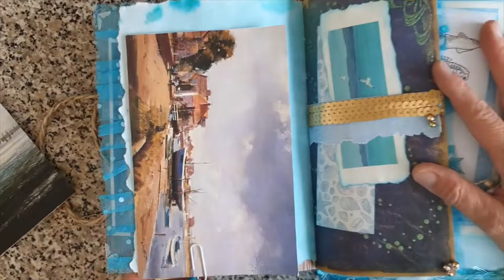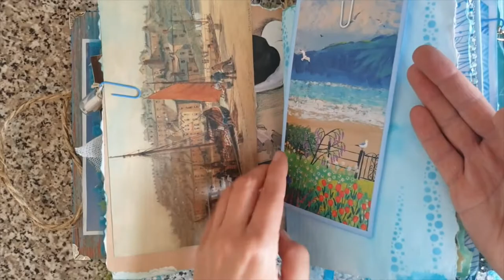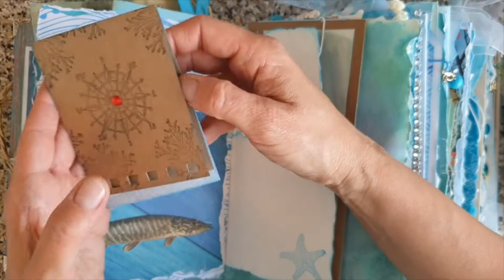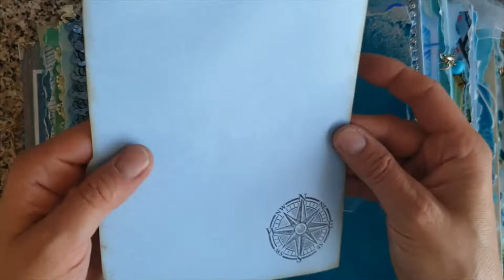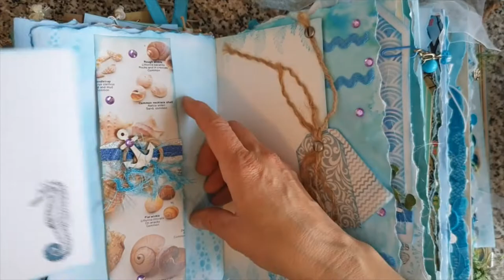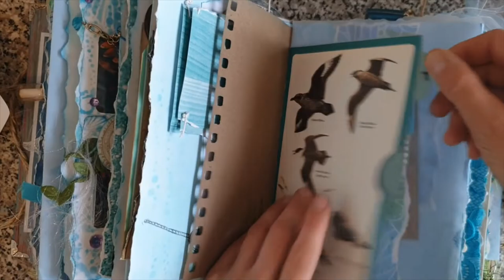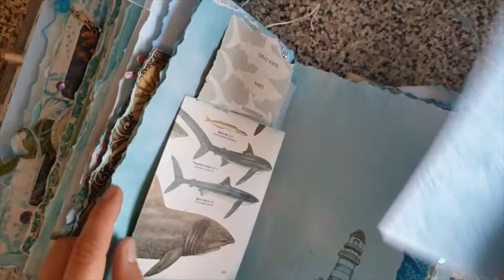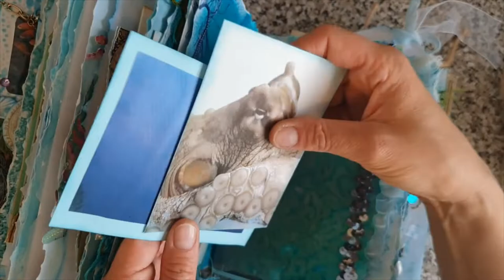Ocean & Sea Art Junk Journal FLIP THROUGH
I have been working on this Art Junk Journal for over a month now, and every second I spent on it has filled me with joy. It is unique and original full of fantastic stuff! I had so many ideas, so much so that it was hard putting them all in! I tried making it as much ocean/sea themed as possible, as well as trying to include all the aspects about the ocean that I love.
When I went diving near a coral reef, I felt like I was in a different world, and I tried very hard to show this beautiful world in this journal. You can find there lots of different themes, pirates, ships to name a few.
It is made with three signatures and is very chunky. The dimensions consist of: 15x21x12cm (around). There are lots of collages, tags, pockets and more.
Hope you love this, as much as I do!